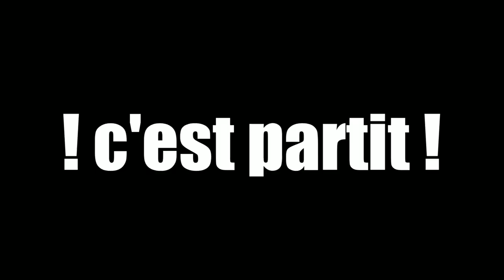gros délires en moto ( yamaha kit 60 polini )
nouvelle video
cette fois c'est de la moto mais avec beaucoup de montage video